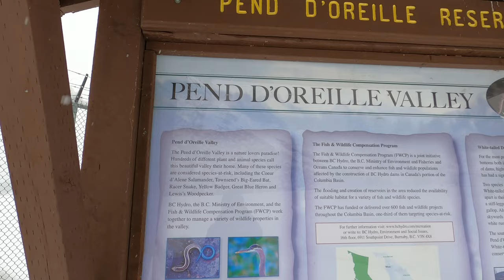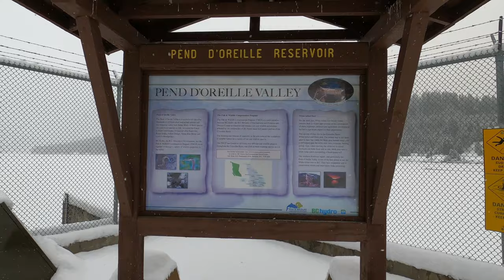Pend d'Oreille Reservoir serves as a source of hydroelectric power. Trail, BC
The Pend d'Oreille River starts in Idaho and weaves through northeast Washington State before entering Canada, where it flows through the Seven Mile Dam and then into the Columbia River, southeast of Trail. The B.C. section features the 22-site Buckley campground.